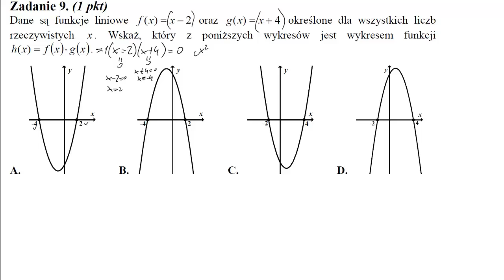9 Dane są funkcje liniowe fx=x−2 oraz gx=x+4 określone dla wszystkich liczb rzeczywistych x Wskaż,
Dane są funkcje liniowe f(x)=x−2 oraz g(x)=x+4 określone dla wszystkich liczb rzeczywistych x. Wskaż, który z poniższych wykresów jest wykresem funkcji h(x)=f(x)⋅g(x)